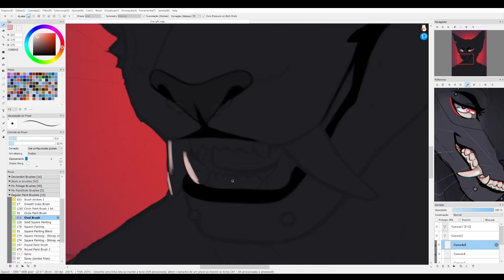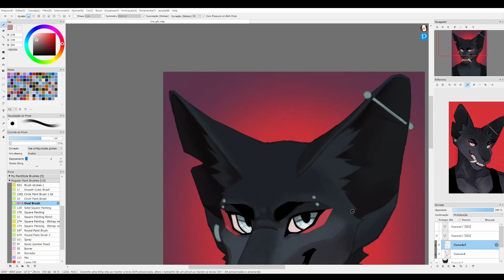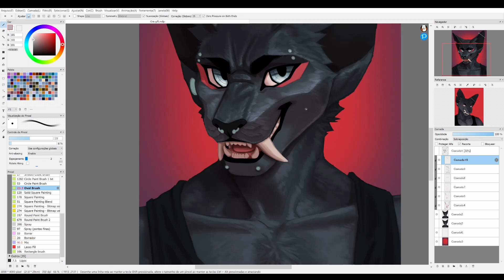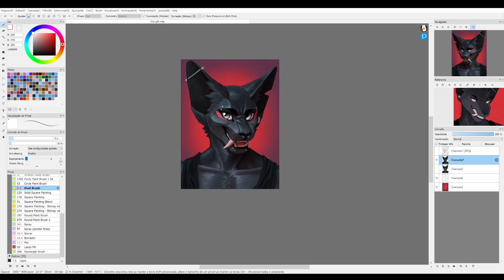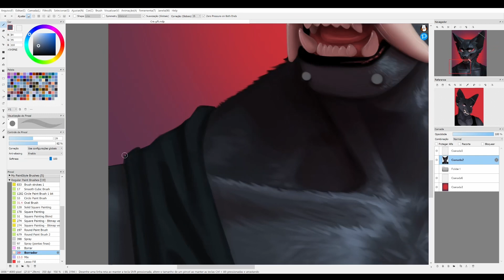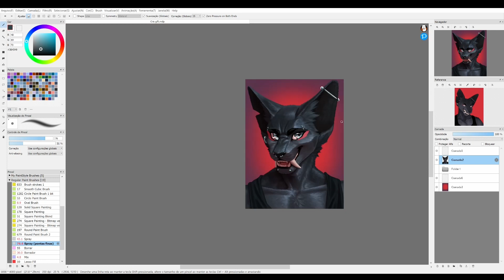PAINTING A HANDSOME BLACK CAT - FireAlpaca Timelapse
Gift art made for artist Eros Pantheon/Icarus!

Follow Eros/Icarus on social media below to check out his super cool artwork: